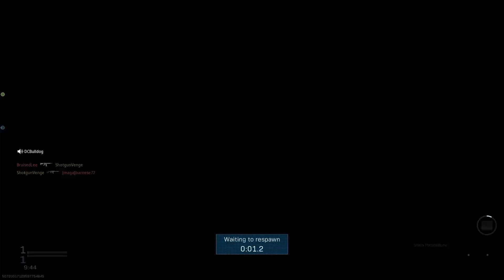Chewing The Fat with Friends on Core TDM | Call of Duty Modern Warfare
In this video we shoot the shit with buddies of mine, and smoke some fools in Core TDM in Modern Warfare. Video features  DSJordan23, DCBulldog, and darkangelswd.

I hope y'all enjoy! Check out the channel, i have lots of videos on a variety of games.
I'll see y'all in the next one.